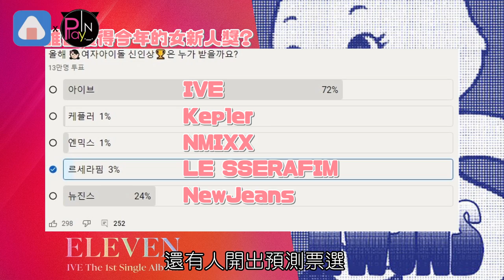2022韓女團新人成績太好競爭激烈 反觀男團網友狠毒評價「完全不認識」